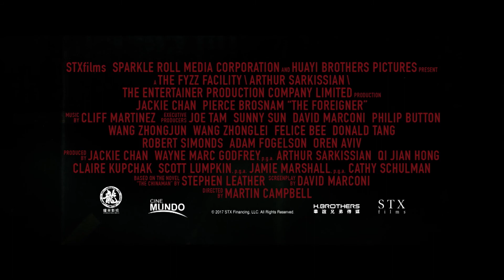"O Estrangeiro" - Trailer Oficial Legendado (Portugal)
12 OUTUBRO NOS CINEMAS

Elenco: Jackie Chan, Pierce Brosnan, Michael McElhatton
Realizador: Martin Campbell